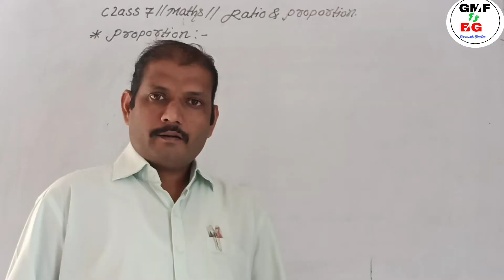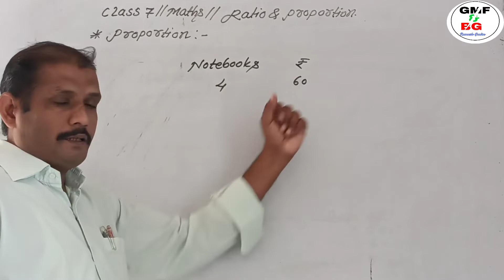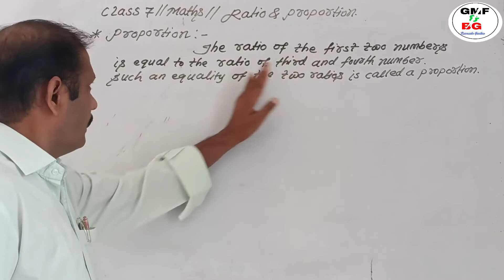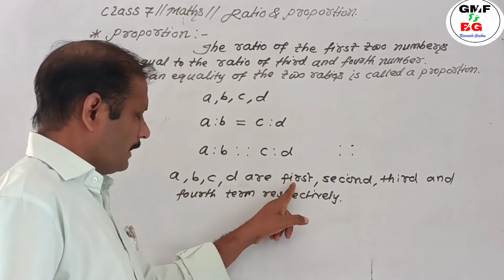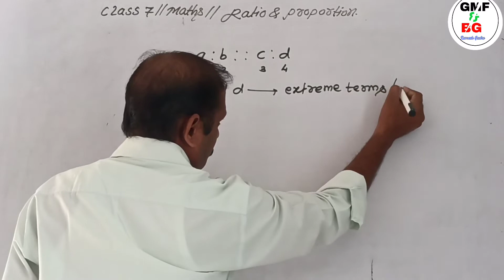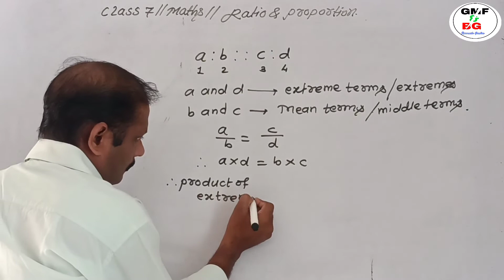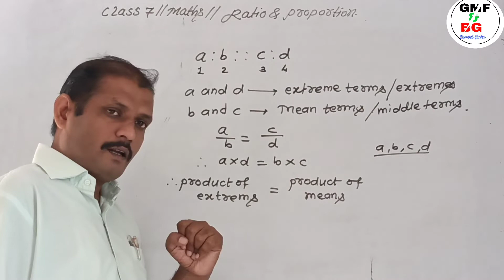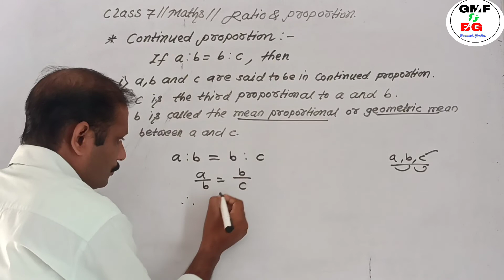Class 7 maths Ratio and proportion Proportion, Continued proportion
Std. 7 //maths //State //cbse
Ratio and proportion
continued proportion
Std. 7//maths //Ratio and proportion